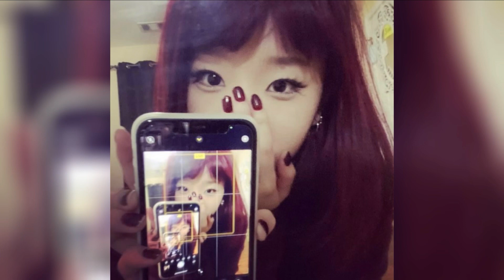out on bond — babytron (sped up)